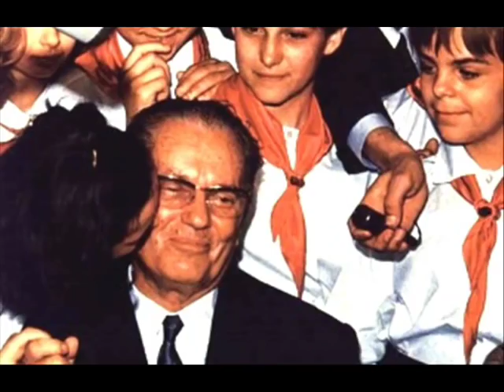Radijsko novinarstvo: Jugosloveni kao nacija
Odsek za medijske studije, Filozofski fakultet, Novi Sad
Predmet: Radijsko novinarstvo
Tema: Jugosloveni kao nacija
Pripremile: Dragana Prica i Bojana Obrenović uz veliku pomoć Milana Kovačevića :)